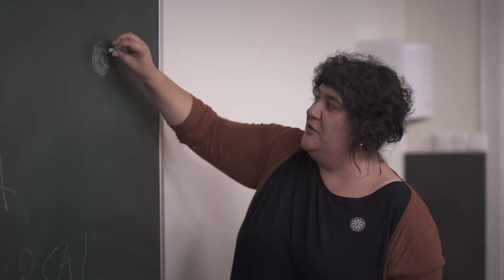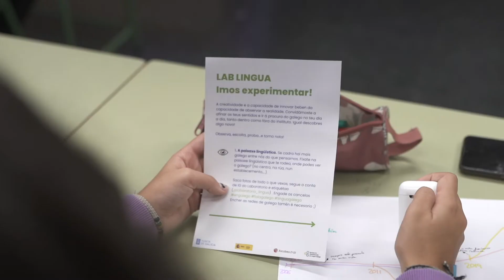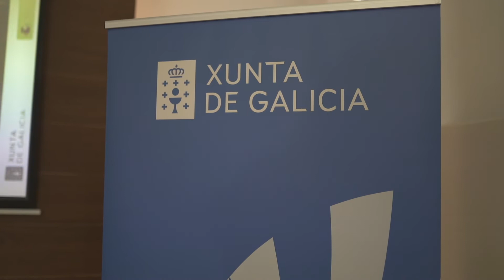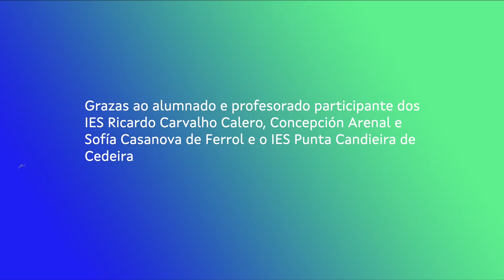Laboratorio de Apoderamento Lingüístico · Vídeo-resumo do proxecto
Vídeo-resumo do Laboratorio de Apoderamento Lingüístico de Ferrolterra, un proxecto piloto de Rexenerando para a activación do galego entre a mocidade.
As ferramentas de innovación social e facilitación de grupos entra nas aulas para apoiar un diálogo profundo sobre o conflito lingüístico e o poder da mocidade como axente de transformación social.

Este proxecto forma parte do repositorio TeCe Redes en Galego da Secretaría Xeral de Política Lingüística.

Vídeo: Catuxa Martínez
Deseño: nadinagráfica
Comunicación: Charo Lopes